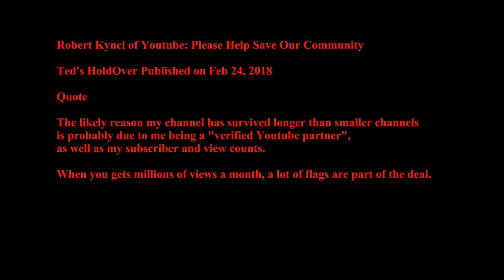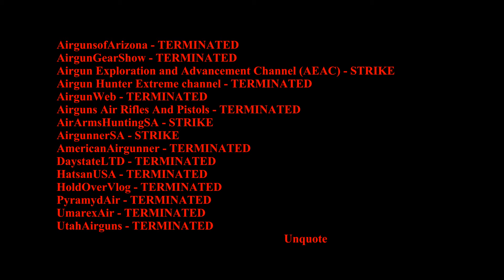youtube please help to preserve save our community